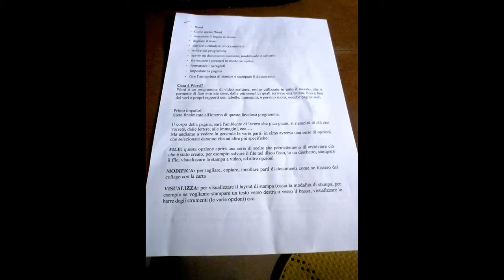Pc facile per la terza età : Programmi di scrittura word